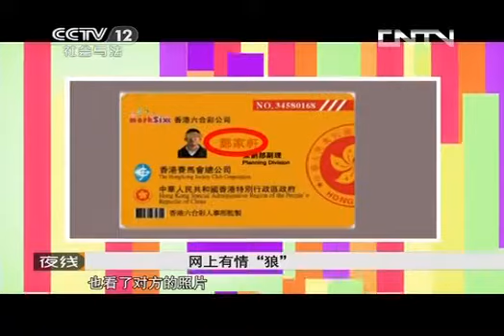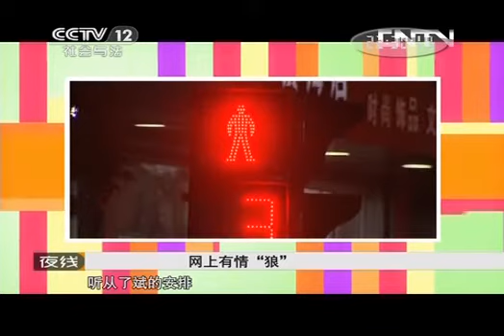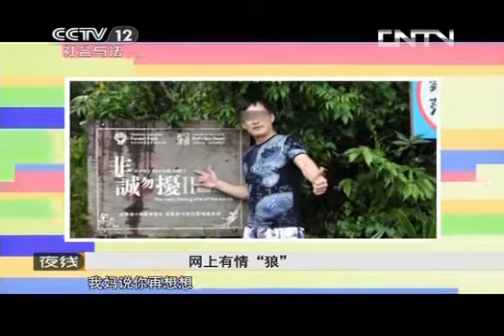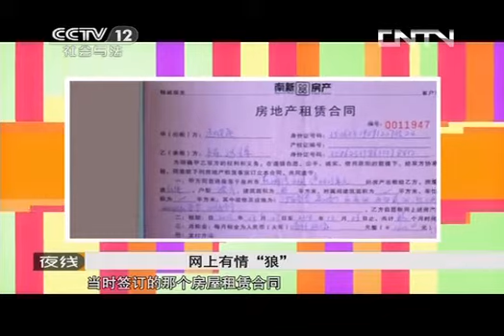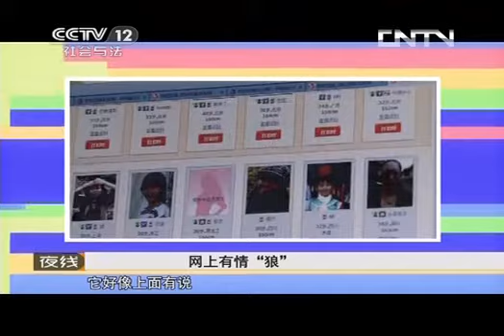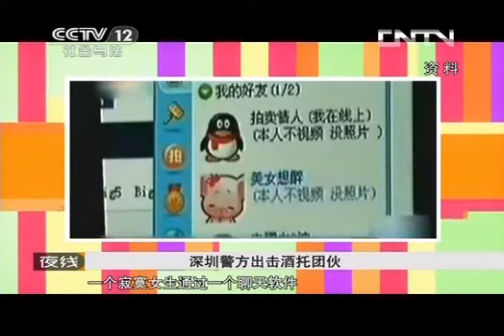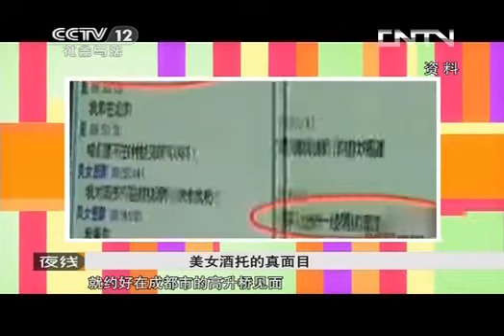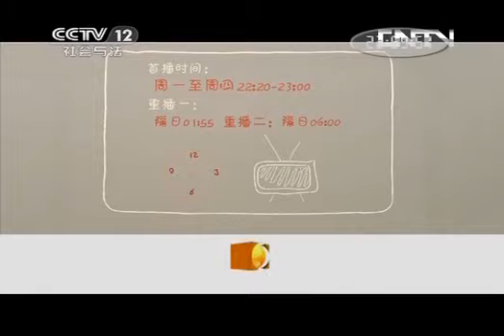夜线 《夜线》 20131002 极品一箩筐——桃色诱惑